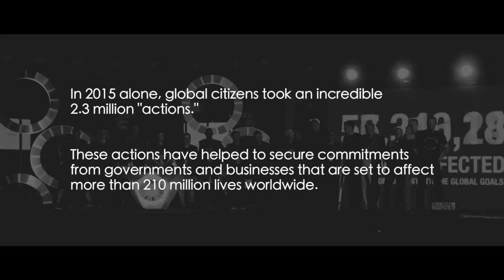Hugh Evans - Creating a Generation of Global Citizens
We are thrilled to announce Global Citizen founder Hugh Evans is our inaugural HungerFree Ambassador! Together we can take steps towards a hungerfree world.